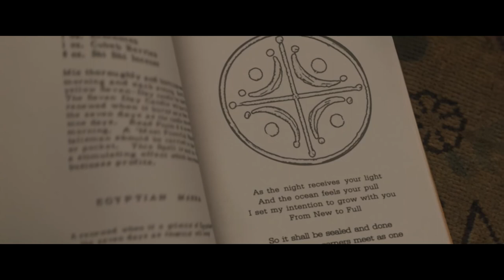Spirits Of The West | The Craft: Legacy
THE CRAFT: LEGACY is NOW PLAYING and can be found to Buy

A group of high school students form a coven of witches.

The Craft: Legacy | Freezing Time